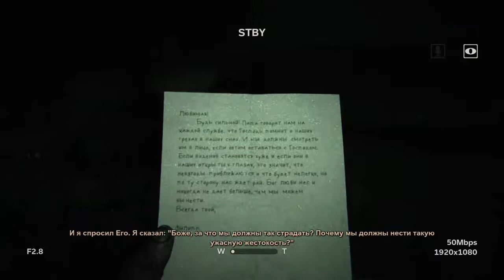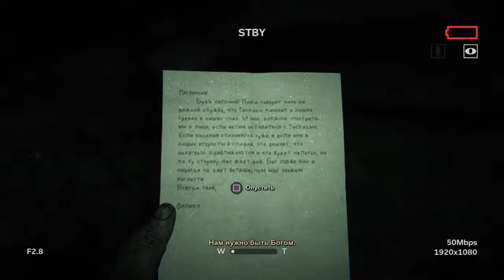OUTLAST 2 ПРОХОЖДЕНИЕ #1 - ЛУЧШИЙ ВЛОГ?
проходим outlast 2, всем приятного!